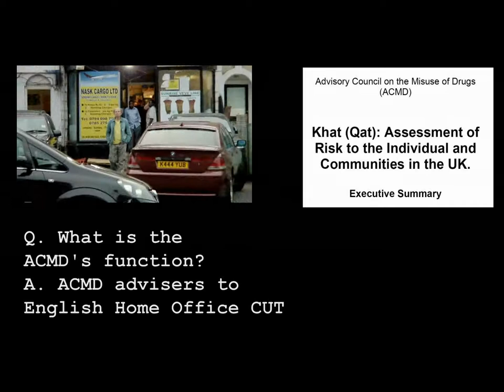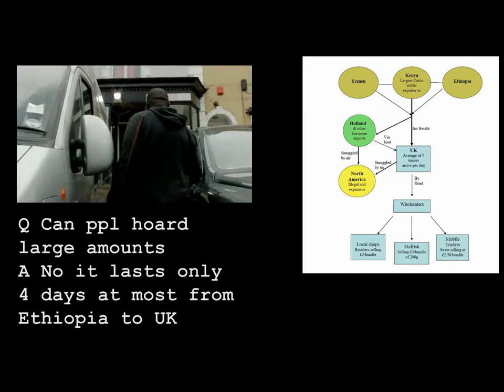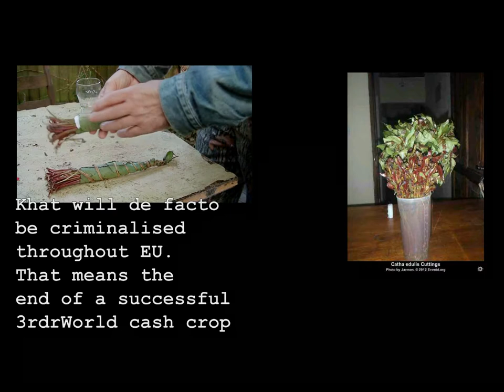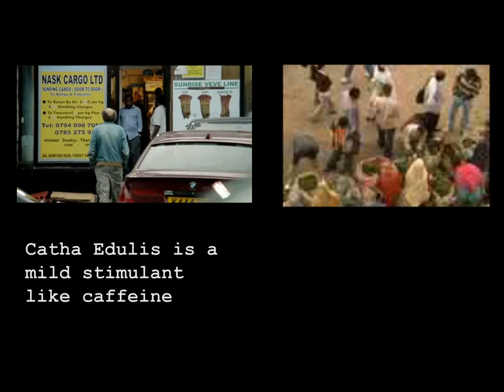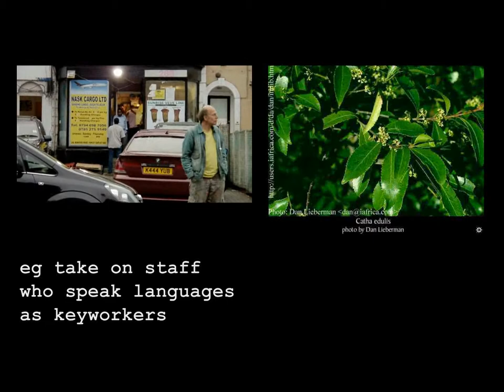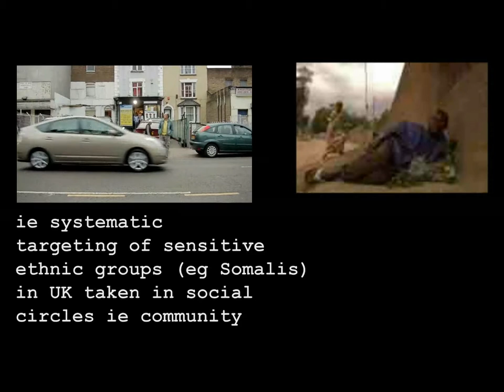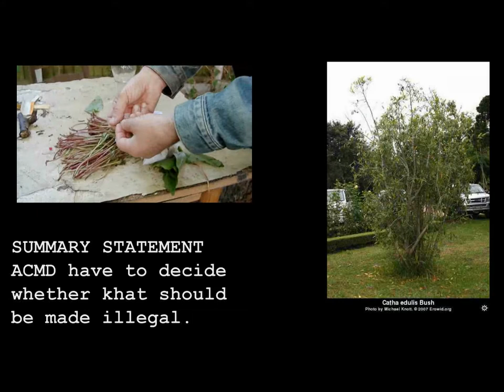Keep Khat Legal!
Made in E. London 8.2012, I advocate for keeping khat (Catha edulis) legal in the UK. The pitch is multiethnic project in the UK post Olympics; the fulcrum is ACMD decision on khat's future legal status in Engl. & Wales (de facto in the EU). Film is 100% no budget